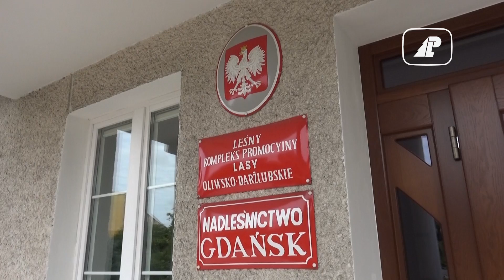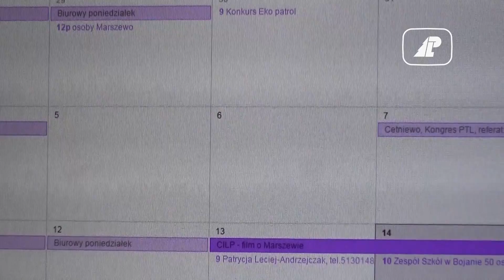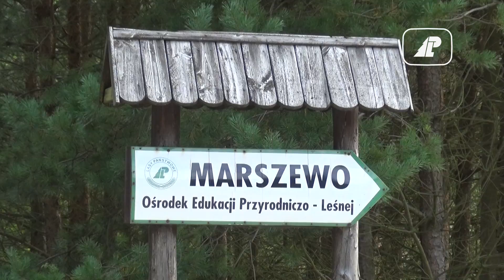Leśny Ogród Botaniczny Marszewo. Jak to działa?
Gdynia, Trójmiasto: kilkaset gatunków drzew, krzewów i roślin zielnych, bezpłatna edukacja dla zrównoważonego rozwoju - jeden z najmłodszych w Polsce ogrodów botanicznych, założony i prowadzony przez Nadleśnictwo Gdańsk.